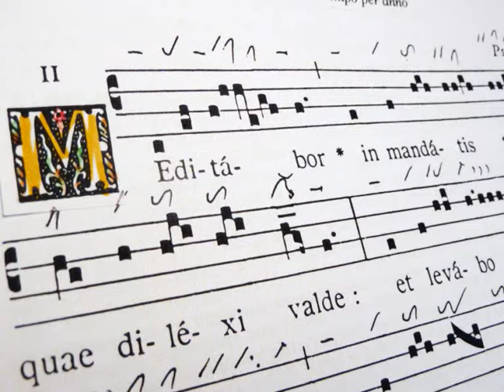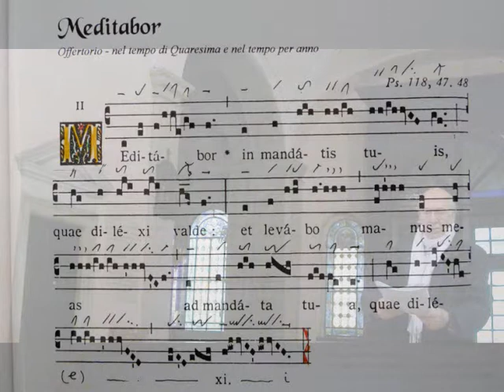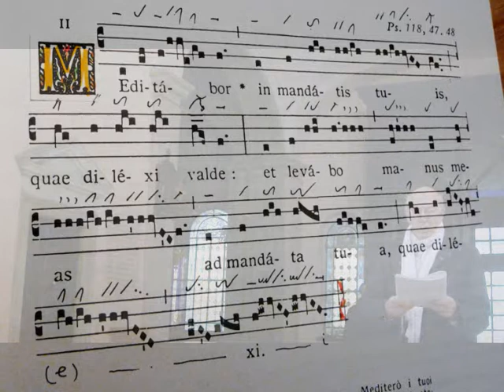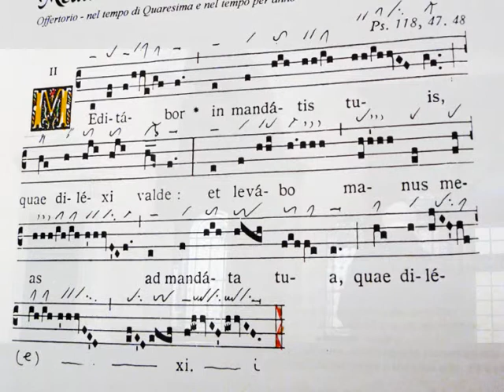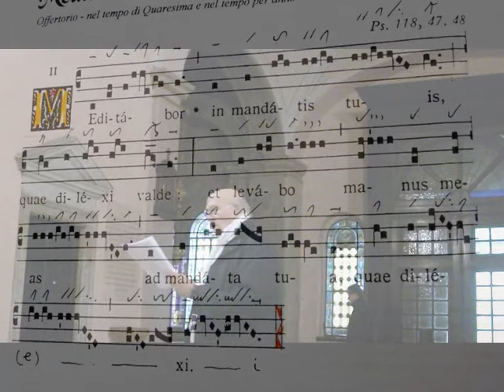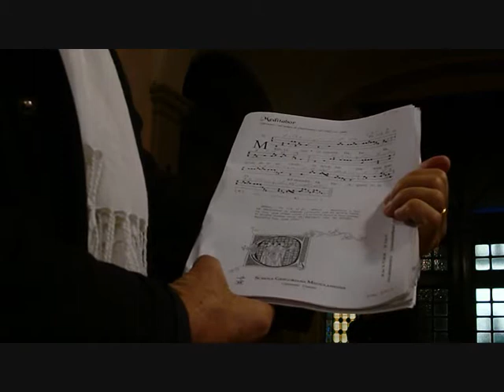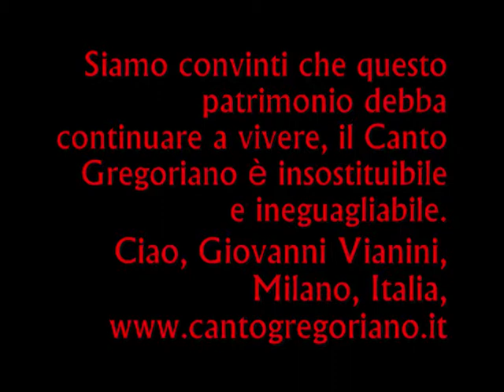Quaresima, Offertorio Gregoriano, MEDITABOR, Studio di Giovanni Vianini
Visione spartito, tre studi, Quaresima, Offertorio Gregoriano, MEDITABOR, Giovanni Vianini, Milano, Italia,